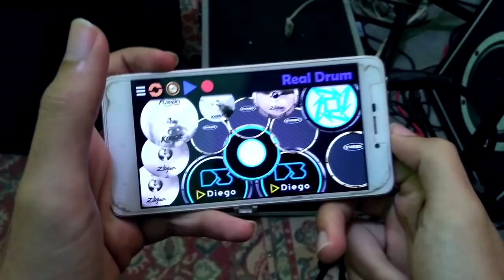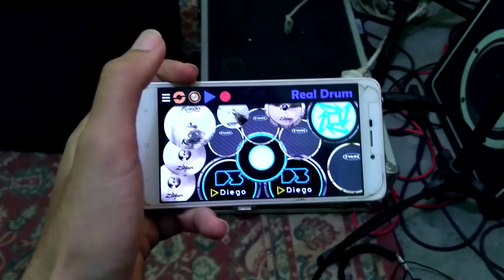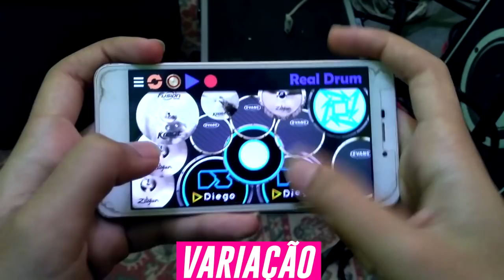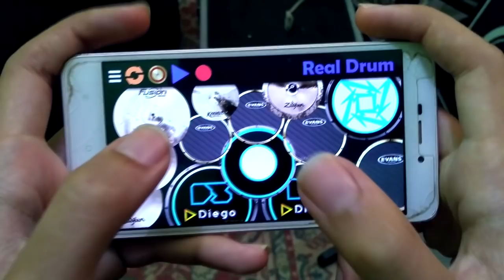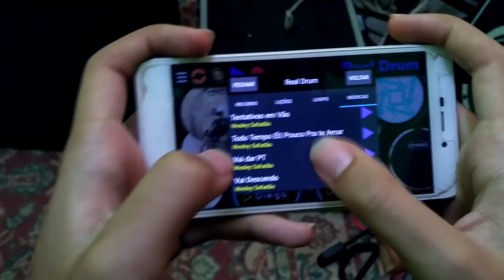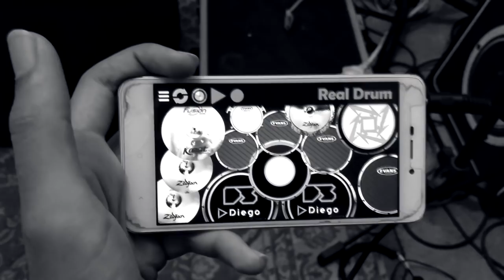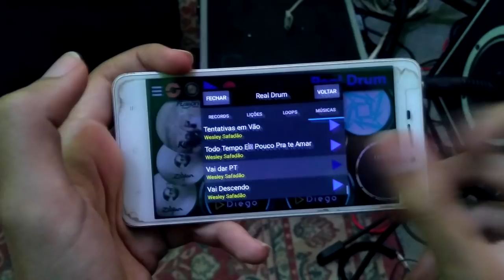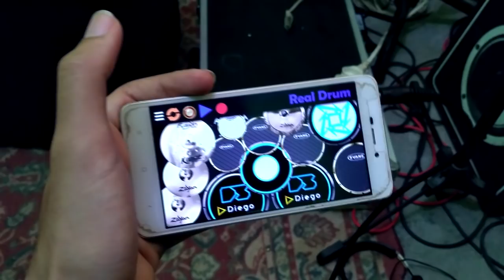COMO TOCAR FORRÓ NA REAL DRUM | (DICAS/TUTORIAL)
Aprenda a tocar bateria virtual em um clique⤵️
Salve Salve Safadões, Hoje trago pra vocês uma variação de forró mais "avançada" usando a mesma metodologia de ensino que está presente no meu treinamento completo (Descomplicando Real Drum) espero que vocês gostem e principalmente que vocês treinem pra conseguir um resultado satisfatório!

Programas que uso:
▶ Vídeo: Sony Vegas 13
▶Áudio: Reaper
▶ Capa/Thumbnail: Adobe Photoshop CS6

Equipamentos que uso:
▶ Câmera: Cell Moto G6 Play
▶ Interface: U-Phoria UM2 - behringer
▶ Celular: Redmi 4A

DIREITOS AUTORAIS!

⏩ Por Favor, Se você tiver qualquer problema com o conteúdo usado no meu vídeo ou você encontra algum que pertence a você, Antes De Reivindicá-lo Para O YouTube, envie um Email para: , solicitando a remoção.